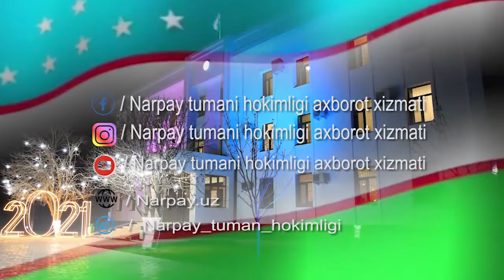ИЖОДИЙ УЧРАШУВ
27-сон болалар мусиқа ва санъат мактабида аҳолининг бўш вақтларини мазмунли ўтказиш мақсадида таниқли киноактёрлар билан учрашув ташкил этилди.

Ижодий учрашувда театр ва киноактёрлари, Ўзбекистонда хизмат кўрсатган артистлар Мехриддин Раҳматов, Доно Бобохонова ҳамда Гулнора Толиповалар ўзларининг ижод йўли ҳақида батафсил тўхталдилар.

Санъаткорларнинг ҳаёти ва ижодига оид саволларга томошабинлар тўлиқ жавоб олдилар.